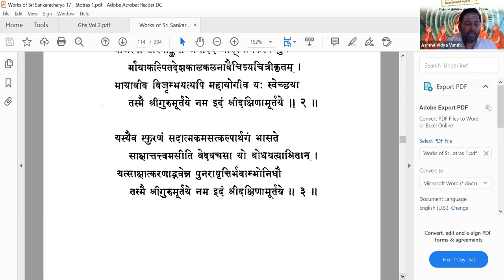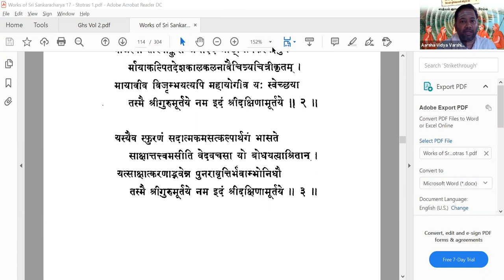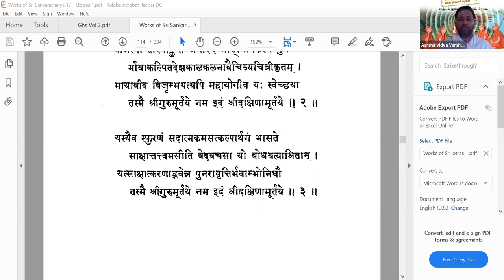Dakshinamurthy Stotram Tamil - 01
Meaning of Dakshinamurthy Stotram in Tamil